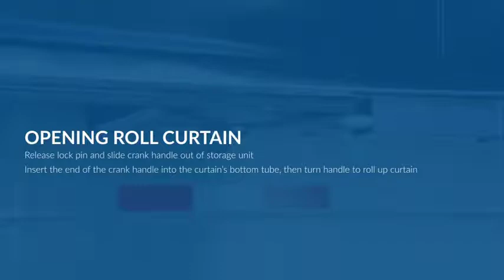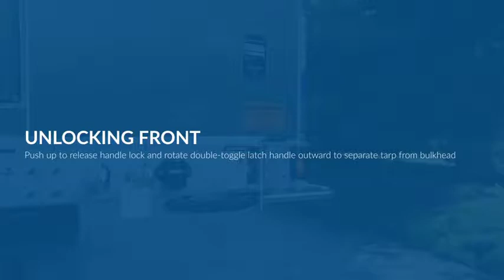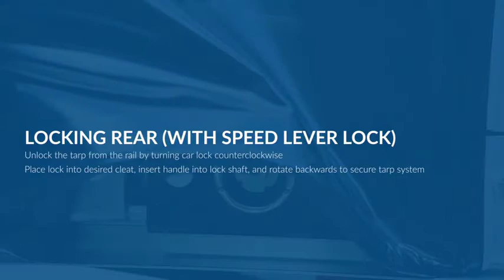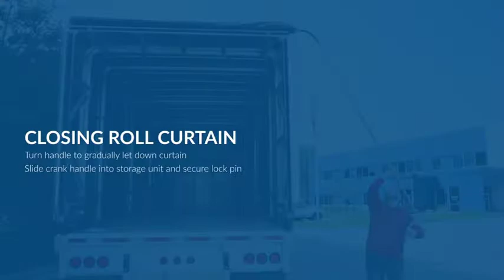2019 FONTAINE NEW 48 X 102 REVOLUTION ALUMINUM FLAT W/ AERO KIT For Sale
Title: 2019 FONTAINE NEW 48 X 102 REVOLUTION ALUMINUM FLAT W/ AERO KIT For Sale

Category: Curtain Side / Roll Tarp Trailers